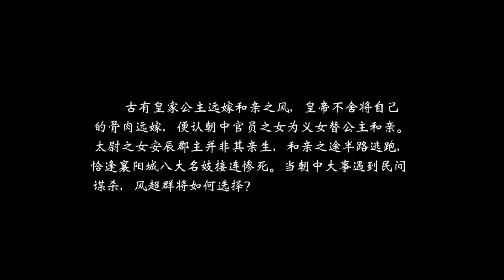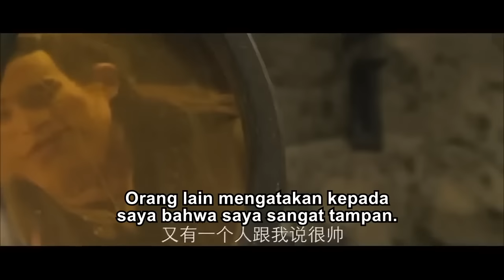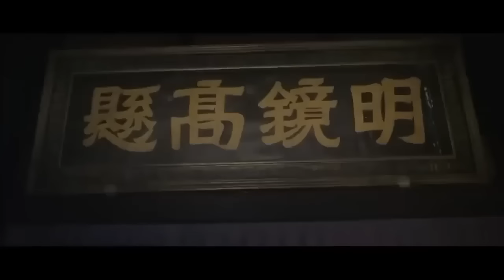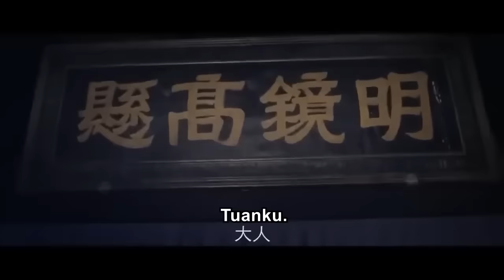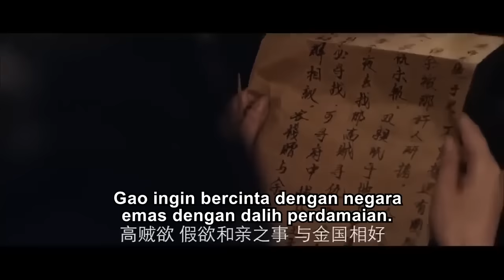【Siapa pembunuh para pelacur yang hilang secara berantai】Catatan Detektif | film cina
Pada akhir Dinasti Song Selatan, dua negara Kekaisaran Mongol dan Dinasti Jin mengincar Dataran Tengah, tetapi di ibu kota Lin'an masih penuh dengan kebahagiaan dan emas, bernyanyi dan menari. Lima penari di Rumah Fengyue, semuanya favorit menteri Tapi mereka telah menghilang dalam waktu satu bulan, dan Feng Chaoqun diperintahkan untuk melacak pembunuhnya ...